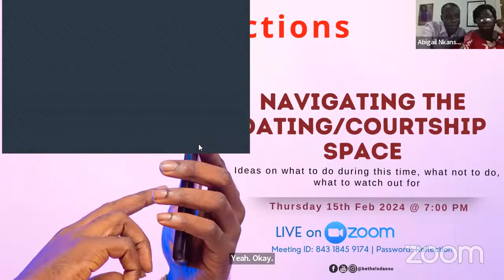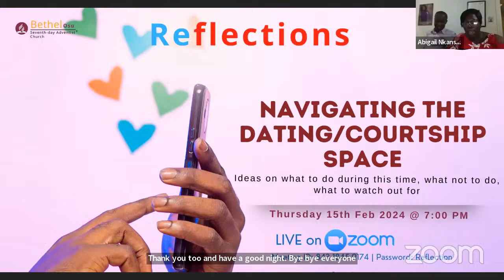Reflections - 08/02/2024 - Traffic Light Relationships